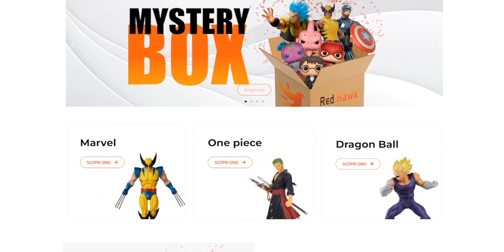5 EROI FORTISSIMI SCONFITTI da BLACK ADAM!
5 EROI FORTISSIMI SCONFITTI da BLACK ADAM!